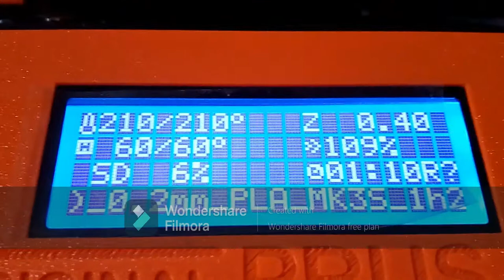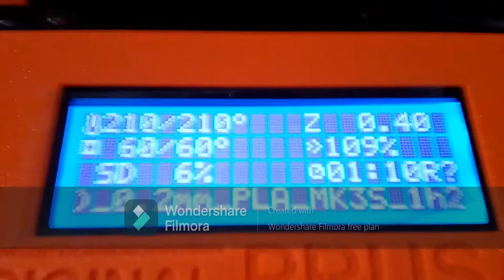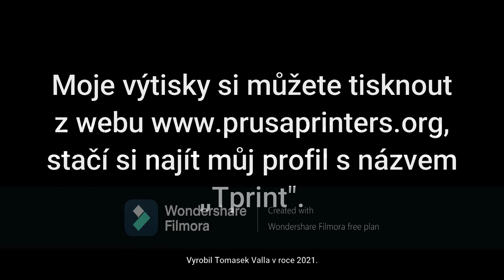3D tisk-Original Prusa i3 MK3S+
tomasekvallayoutube 3D tisk na 3D tiskárně Original Prusa i3 MK3S+.
 HD Kvalita-1080p
Speciální poděkování: Prusa Research.
Pokud se chcete podívat na mé výtisky, tady máte odkaz.:
0:00 Intro
0:10 Pohled na tisk číslo 1(pohled na tiskárnu ze severo-západu)
0:47 Pohled na tisk číslo 2(pohled na tiskovou hlavu(extruder) zepředu)
1:02 Pohled na tisk číslo 3(pohled na tiskový plát zhora)
1:47 Pohled na tisk číslo 4(displej a tisková hlava zepředu)
2:27 Displej
2:37 Konec, outro a titulky
3:27 Děkuji za zhlédnutí!